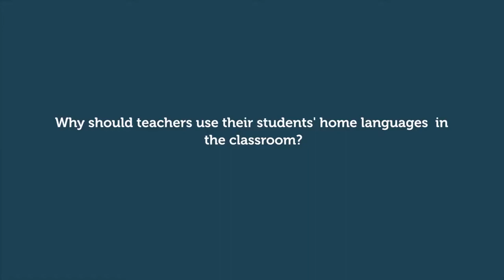The Language Passport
This video has been done for the course: Embracing Language Diversity in your classroom. For more information about this course, please